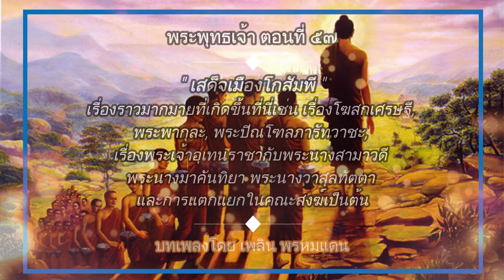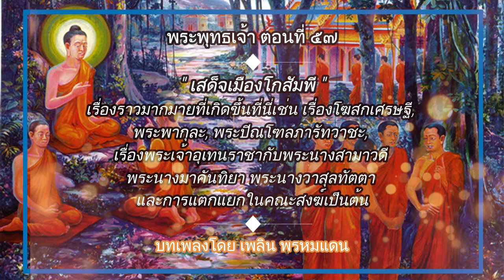พระพุทธเจ้า ตอนที่57 เสด็จเมืองโกสัมพี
เมืองโกสัมพีเป็นเมืองที่เกิดเรื่องราวมากมาย อยู่ในพุทธประวัติ เช่นเรื่องโฆสกเศรษฐี, พระพากุละ, พระปิณโฑลภารัทวาชะ, พระเจ้าอุเทน, พระนางสามาวดี, พระนางมาคันทิยา, พระนางวาสุลทัตตา และการแตกแยกในคณะสงฆ์ เป็นต้น